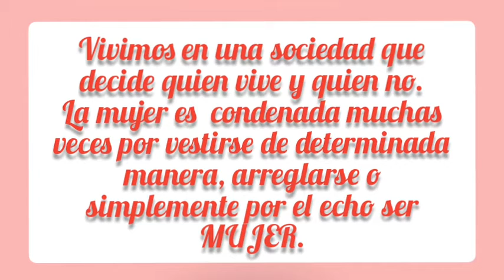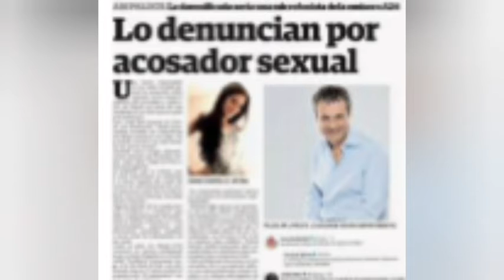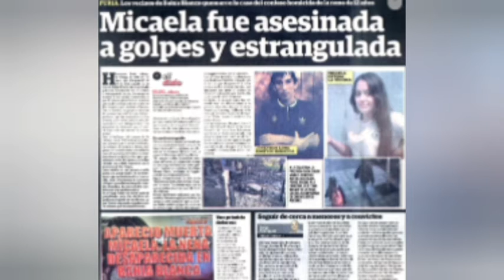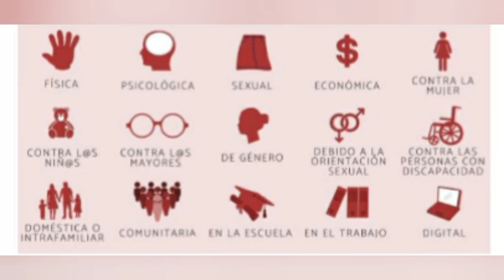8 de septiembre de 2021